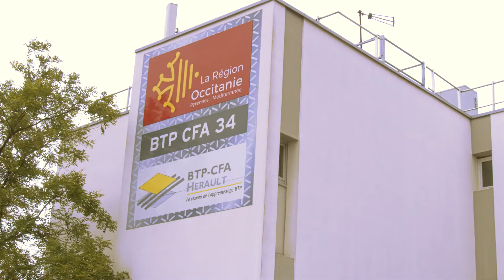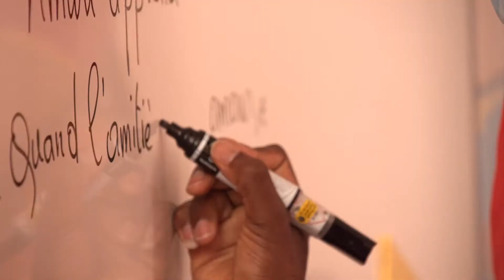Prépa Apprentissage au BTP CFA OCCITANIE : zoom sur le module 4 pour les Mineurs Non Accompagnés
Avec son Parcours Prépa Apprentissage, le BTP CFA OCCITANIE permet aux jeunes de se préparer à intégrer un parcours en apprentissage : un accompagnement sur-mesure pour construire / consolider leurs savoirs, et acquérir une autonomie dans les techniques de recherche d’employeur pour démarrer un contrat en apprentissage.

4 parcours selon les profils :
- jeunes de plus de 16 ans,
- apprentis en rupture de contrat d'apprentissage,
- jeunes de - de 30 ans en réorientation professionnelle,
- mineurs non accompagnés.